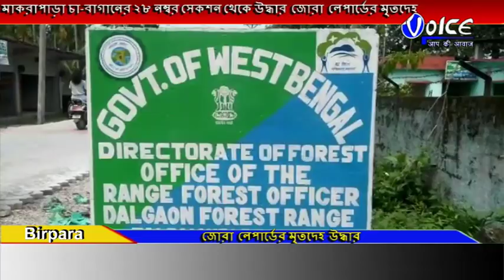মাকরাপাড়া চা বাগানের ২৮ নম্বর সেকশন থেকে উদ্ধার জোরা লেপার্ডের মৃতদেহ